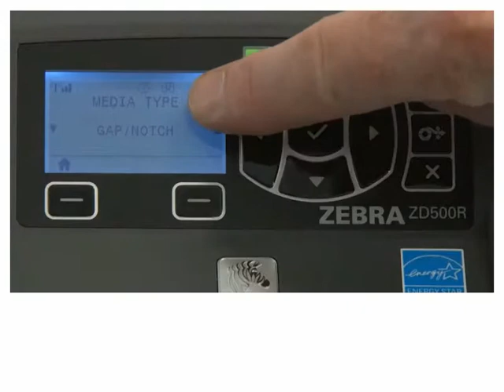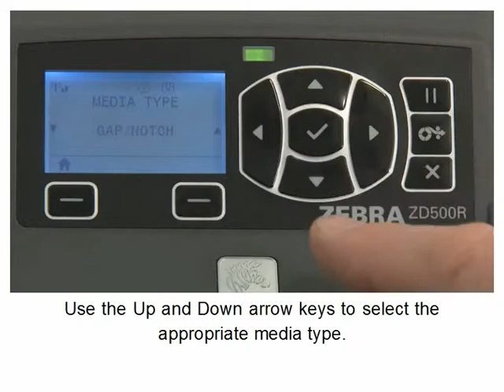Zebra ZD500 Series: How-to Use the LCD Control Panel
Learn how-to configure your Zebra ZD500 printer using the LCD control panel.
For more information on the ZD500, visit: https ://goo.gl/2h55CP